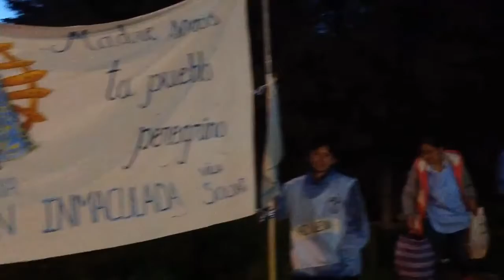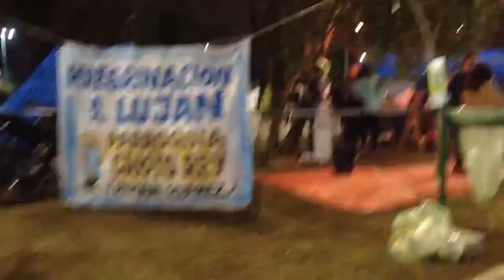Bendición 24.3 y Salmo "El Señor es mi pastor"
Evangelio, bendición del Padre Adrian de hoy martes 24 de marzo de 2020, y Salmo "El Señor es mi pastor", con imágenes de la peregrinación a Luján.
"Tomar la camilla en nuestras manos y desde la Memoria, seguir adelante"